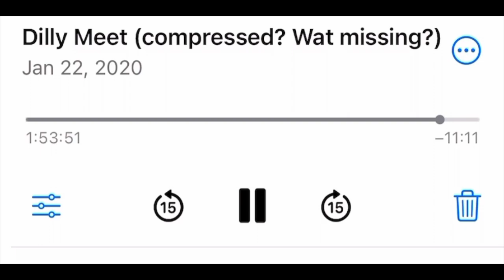John R. Dilworth SNUCK SCOTCH into MY ESPRESSO!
Getting me drunk af was at the very least a tactic to lower my inhibitions n judgement ot get info out of me... mostly tho to buy more questionable art. I went home seeing vapor trails fr i was dizzy...ngl Cosby af!
If that's the stuff he is bragging to my face about, think of the stuff he did that he denies